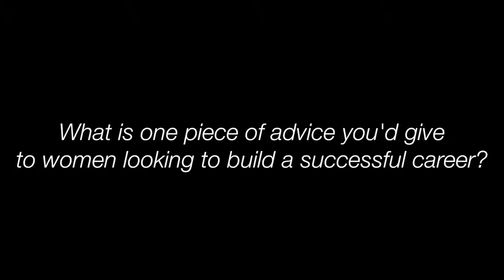Nana Meriwether for Carrie Hammer's Role Models not Runway Models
Miss USA 2012 describes how female mentors have impacted her life and career as part of Carrie Hammer's Role Models not Runway Models fashion show at New York Fashion Week. Carrie selected real, inspiring women to walk the runway instead of typical high fashion models. Nana's biggest mentor is her mother, who grew up in South Africa during apartheid but gained a United Nations grant to study in the United States.

He advice for women looking to build a successful career is to never compare yourself to the next girl. Focus on building yourself instead of comparing to others and be your own inspiration to succeed.

Check out the popexpert workshop Role Models not Runway Models